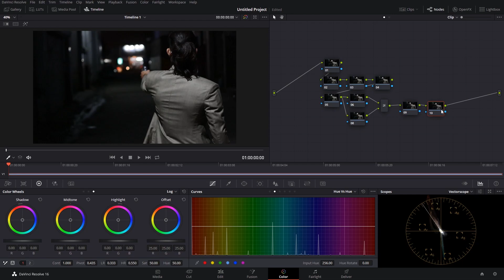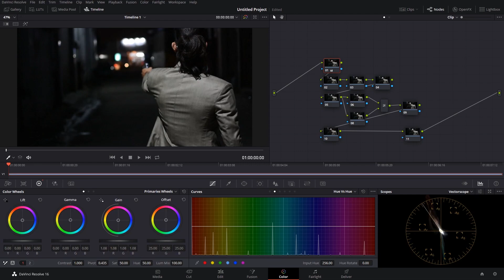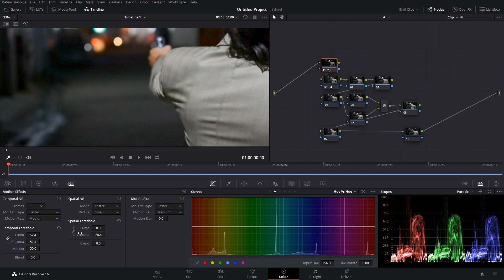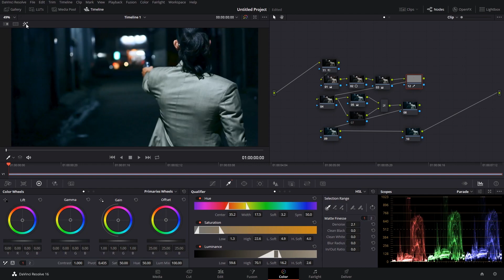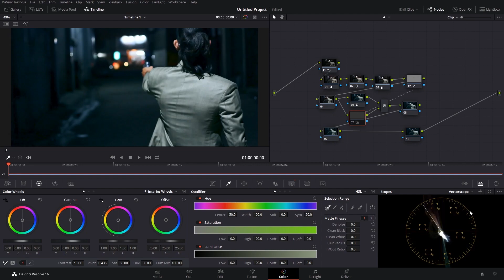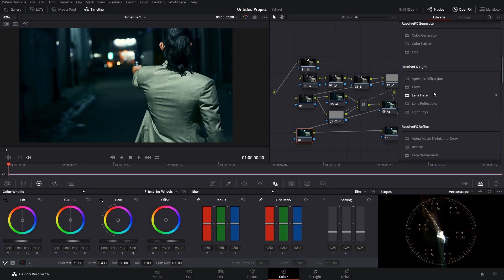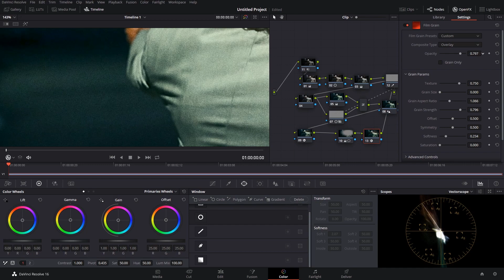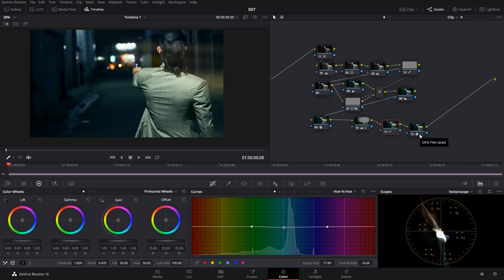How to create Hobbs & shaw (Fast & Furious) look in davinci resolve 16 | color grading tutorial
How to create Hobbs & shaw (Fast & Furious) look in davinci resolve 16.
Same method can be used in Adobe premiere cc too.